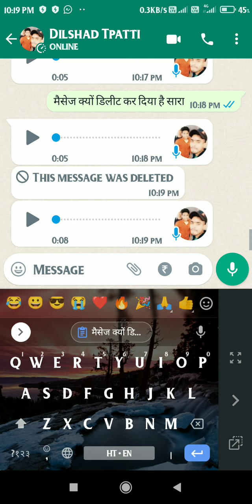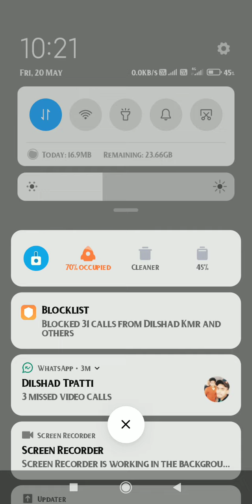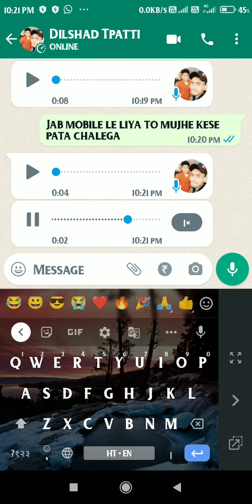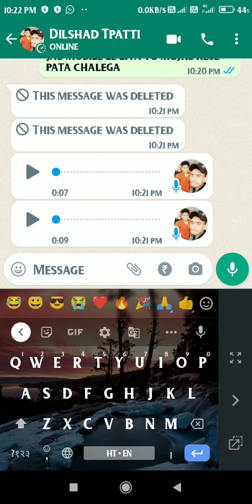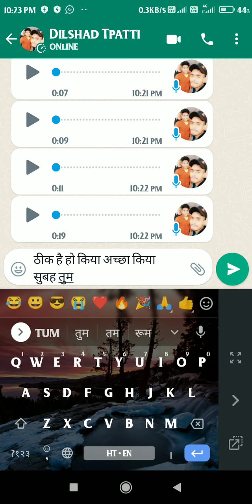whatsapp chat funny jokes